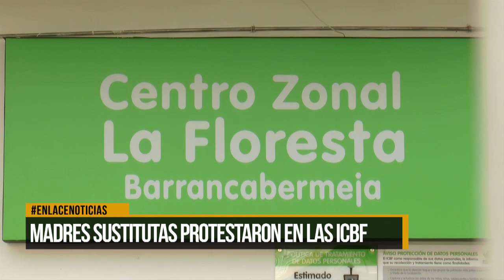Madres sustitutas protestaron en el ICBF